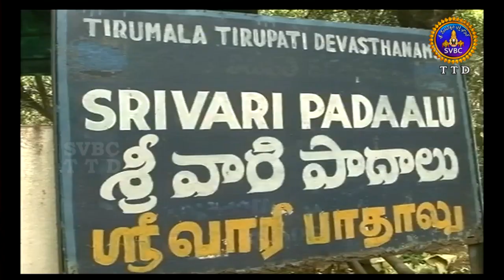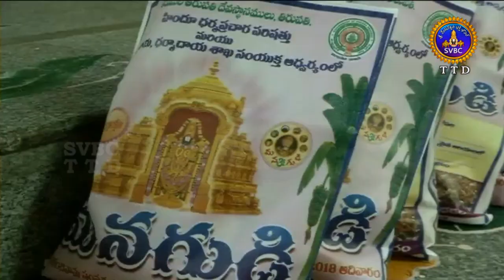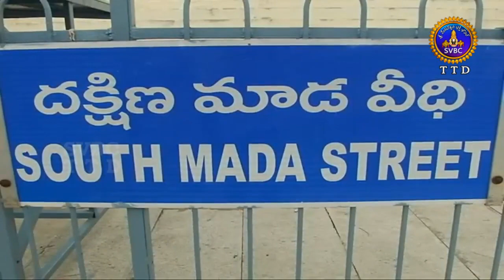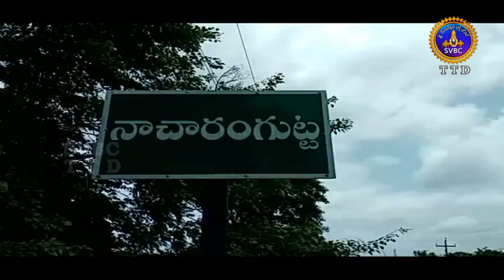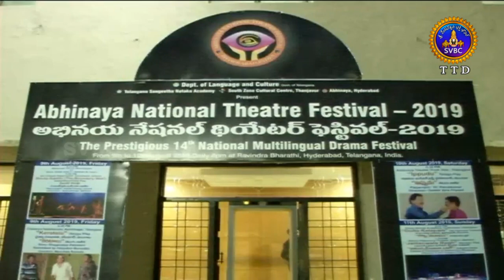ఆధ్యాత్మిక విశేషాలు | Adhyatmika Viseshalu |10 Pm |12-08-19 | SVBC TTD